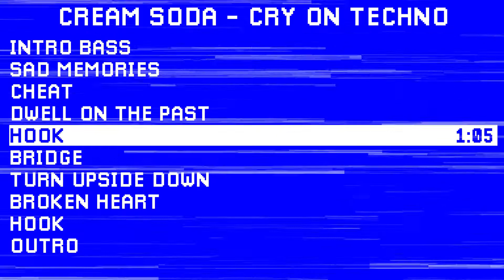Cream Soda - Cry on the techno (visualization)